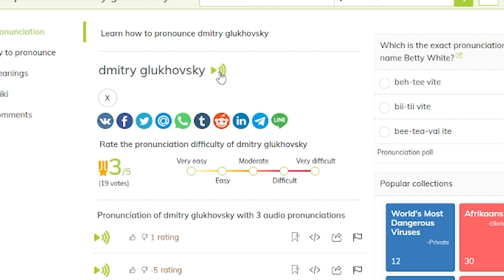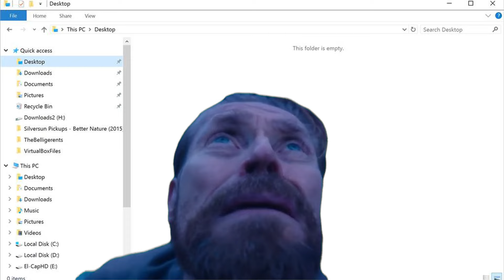Metro 2033 14 Years Later...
Welcome to the ultimate analysis of Metro 2033 - a captivating journey into the heart of post-apocalyptic Russia! In this video, we delve deep into why Metro 2033 stands as a true masterpiece in the world of gaming. From its immersive storyline and richly detailed environments to its tense gameplay and unforgettable characters, Metro 2033 has left an indelible mark on the gaming landscape. Discover the Secrets: Uncover the hidden layers of narrative brilliance and thematic depth that make Metro 2033 a standout title. Immersive Atmosphere: Explore the atmospheric world of the Moscow Metro and witness its haunting beauty and chilling dangers. Thrilling Gameplay: Experience the pulse-pounding action and survival mechanics that keep players on the edge of their seats. Unforgettable Characters: Meet the diverse cast of characters who inhabit this dark and unforgiving world, each with their own stories to tell. Legacy and Impact: Learn about the game's lasting influence on the gaming industry and its devoted fanbase.
Whether you're a seasoned Metro 2033 veteran or a newcomer to the series, this video offers insights and commentary that will enrich your appreciation for this iconic game.Don't miss out on this in-depth exploration of one of gaming's greatest achievements! Hit play now and join the discussion in the comments below.